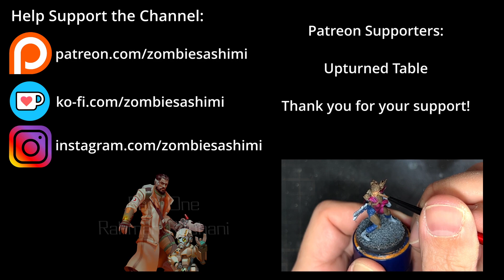A story from the Aliens perspective from the game Infinity by Corvus Belli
This is simply an enthusiasts piece of fan fiction based in the Infinity Universe by Corvus Belli.

The Fall of the Orpheus

This series of short stories covers what happened to the Orpheus, one of the three ships being prepared for an assault on the Combined's efforts to stabilise the Acheron Gateway. We follow the crew of the Orpheus as they come under siege from Shasvastii.

Part Three - The Charontid

After seeing the events unfold from the crews perspective, out final story focuses on the Combined Army's Charontid. Leading the forces against the crew, the Charontid must manage its own desire for bloodlust against the orders received from the Enhanced Intelligence.

Thanks